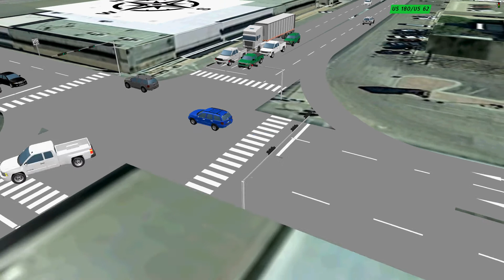Seminole Relief Route Option 3 (Existing/No-Build) Traffic Simulation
The purpose of this 3-D traffic simulation video is to show the existing traffic at the US 62/385/180 intersection in Seminole, Texas. This is also known as Option 3, or the existing/no-build option.